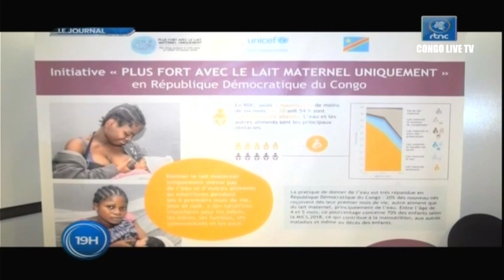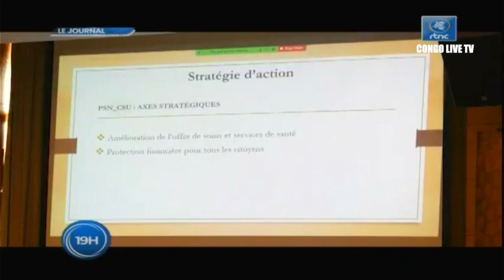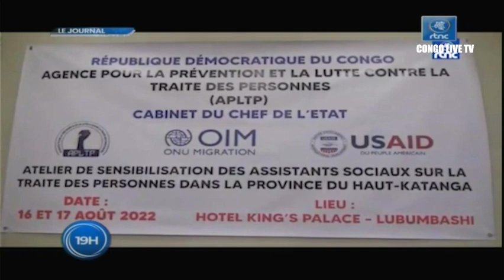🔴RDC : SUIVEZ LE GRAND JOURNAL DE CE JEUDI LE 18.08.2022 RTNC EDITION 19H00